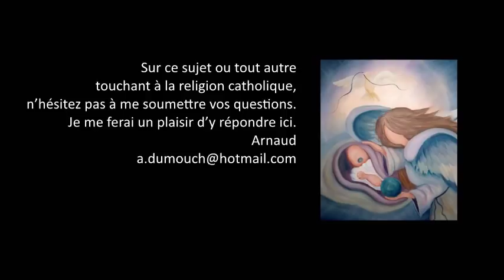Fruits 11- Faut-il être en paix lorsque l'Adversaire l'emporte ? Premiers pas catholiques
Premiers pas catholiques, Fruits 11- Faut-il être en paix lorsque l'Adversaire l'emporte ? (5 mn)